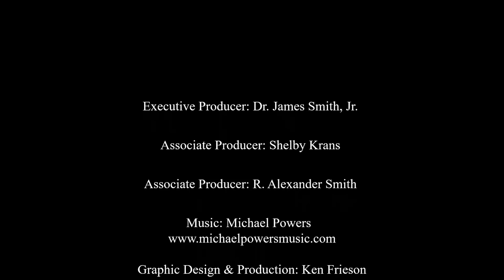The Dr. James Show - Alumni Love: Lessons & Reflections From 2021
During this episode (“Alumni Love: Lessons & Reflections From 2021”) with guests from the Dr. James Show in 2021, you’ll hear reflections and lessons from 2021 as we look forward to 2022.